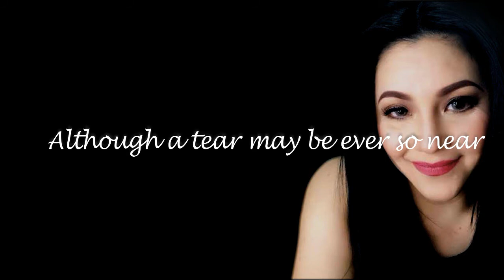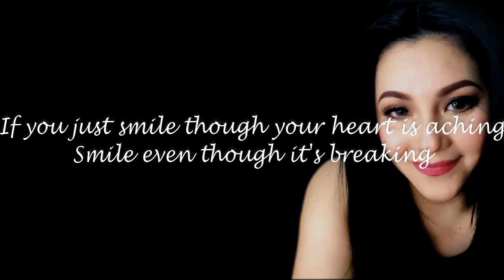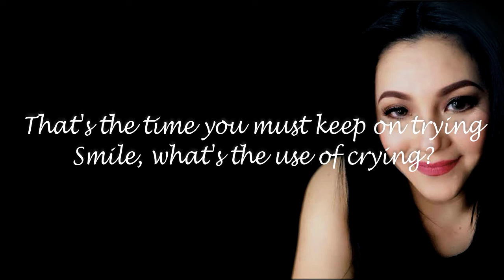Regine Velasquez - Smile (Lyric Video)